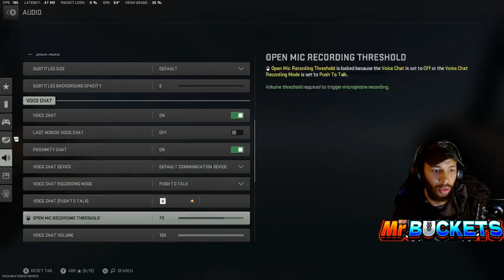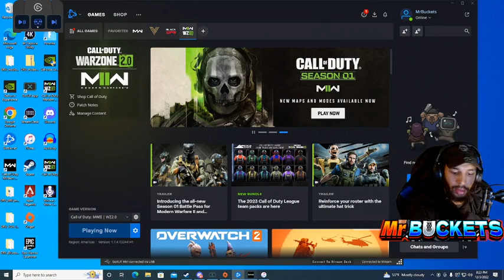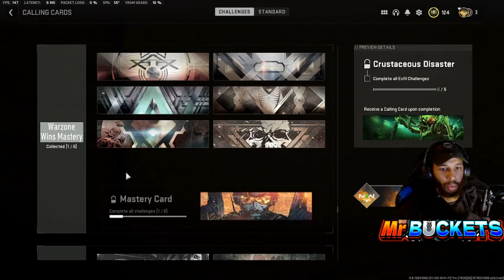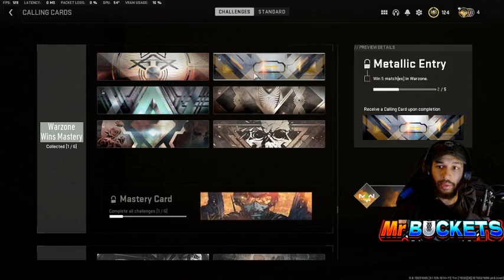Mr Buckets LIVE - Apex Legends DIAMOND Ranked 2 #07